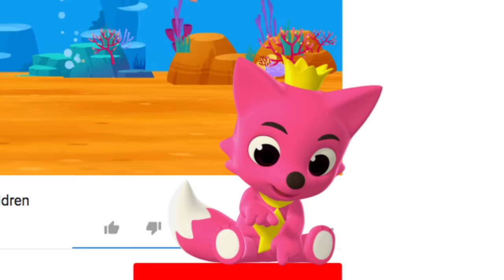Disco Sharks | Baby Shark | Pinkfong Songs for Children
It's Disco Time with Shark Family! Let's all sing and dance together!

You're watching 'Disco Sharks', a funky Baby Shark song created by Pinkfong!

★ Lyrics

Baby shark!

Mommy shark!

Daddy shark!

Grandma shark!

Grandpa shark!

Just sharks?
Oh, no! No!
Dancing sharks?
Oh, yes! Yes!
Scary sharks?
Oh, no, no, no!
Grooving sharks?
Oh, yes! Yes, we are!

Run away!

Safe at last! Phew!

Oh, yeah!

Singer : Bommie Catherine Han, Hope Marie Segoine, Anipen Matthew Digiacomo